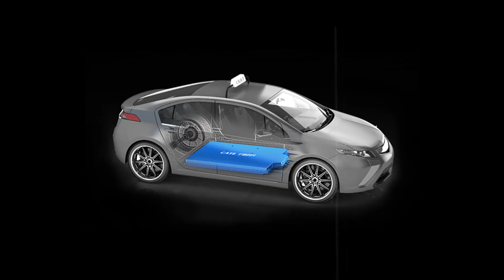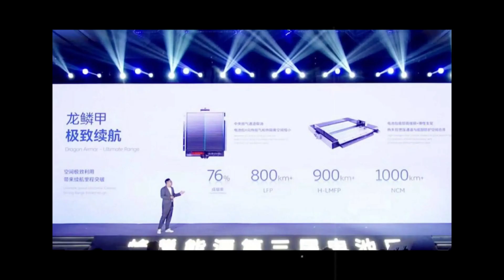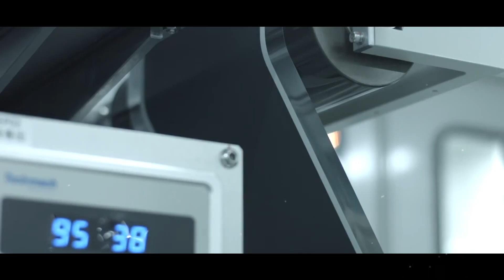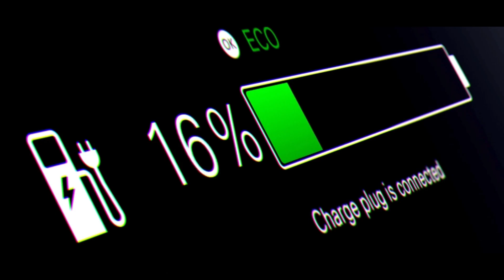New Tesla Model 2 ALUMINUM ION 10,000 Cycles, Near Zero Degradation, Powers Your Home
The year is 2026, and Elon Musk has done it again: Tesla has ditched lithium and launched the Model 2 with a groundbreaking aluminum-ion battery that lasts up to 30 years. Yes, thirty years without needing a battery replacement — a first in EV history. And it doesn’t stop there. This new chemistry not only eliminates fire risks but also charges up to 3x faster than current batteries, delivers up to 7.5 kW of instant power, and turns your car into a mobile energy station. The promise? Earn up to $10,800 a year by selling energy to other EVs on the street, all controlled via a blockchain-based system directly from the dashboard.
The revolution continues at home. The Model 2 can power an entire house for up to 4 days during blackouts or peak pricing, saving up to $1,200 a year on electricity bills. And with this nearly indestructible battery, insurance premiums drop — potentially below $500 a year. Built entirely in the U.S. and Canada, the aluminum-ion battery is assembled in just 88 seconds on a fully automated line inside Giga Texas. Elon Musk and Tesla are on the verge of dominating both the energy and mobility markets with a car that not only drives — it earns, powers your home, and barely ages. This is the future — and it starts now.